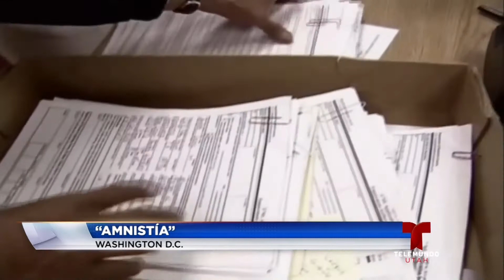Plan "Amnistía"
“Amnistía” es como están llamando algunos ultra conservadores el plan de la Casa  Blanca en el marco de las negociaciones sobre DACA.